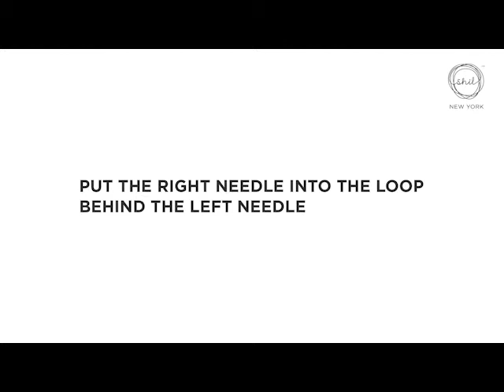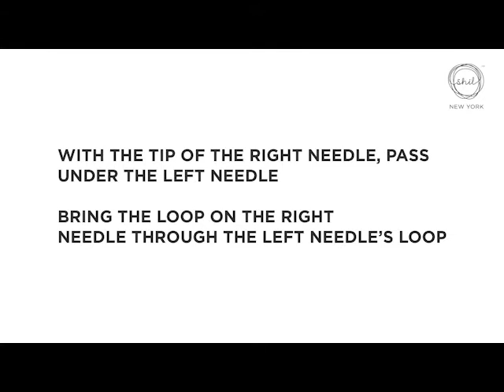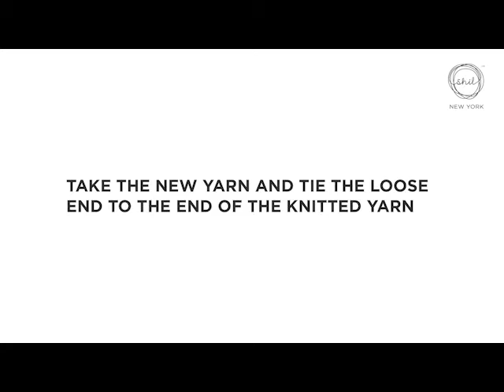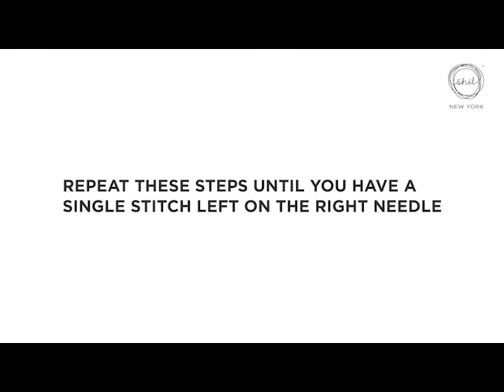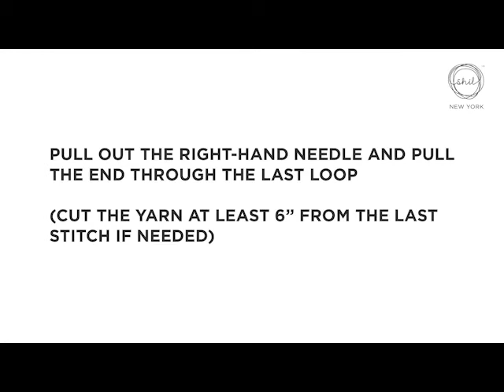SHIL DIY : Knit your own Throw